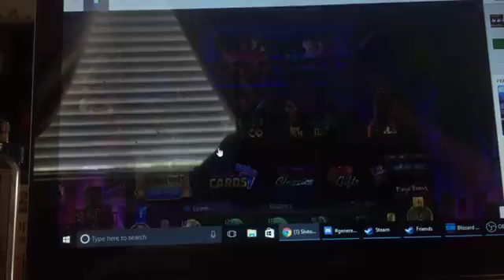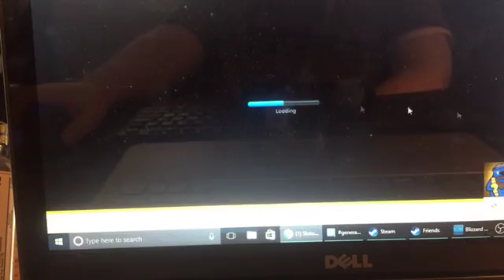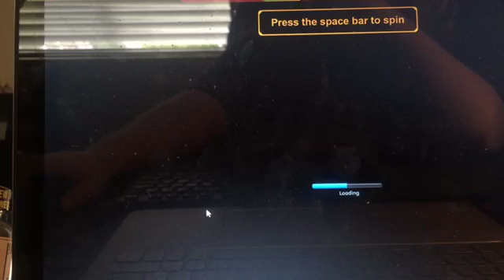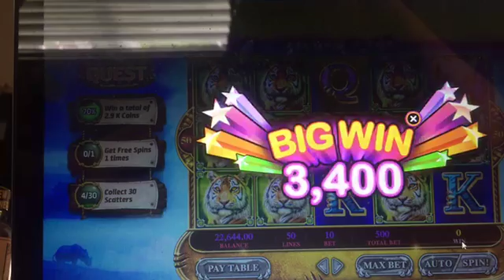chrislikepcgames's mobile stream